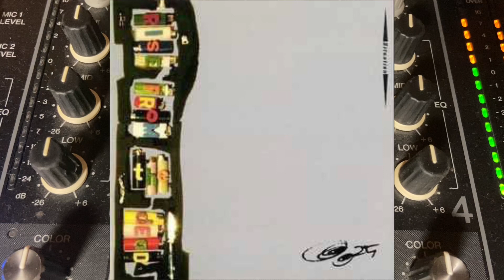RISE FROM THE DEAD - ヒゲヤング